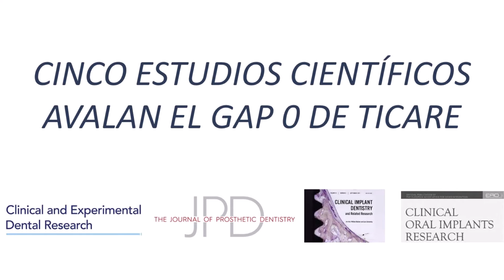Testimonio Dr. Miguel Peñarrocha – gapZero Ticare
El Dr. Miguel Peñarrocha nos prestó su testimonio en (lugar que sea) sobre la importancia y beneficios del gap 0 en la conexión implante pilar, y la importancia de tener un implante libre de filtración bacteriana